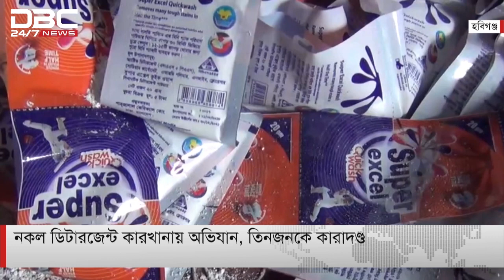এক নজরে ডিবিসি সংবাদ